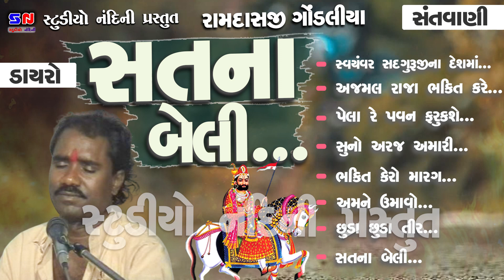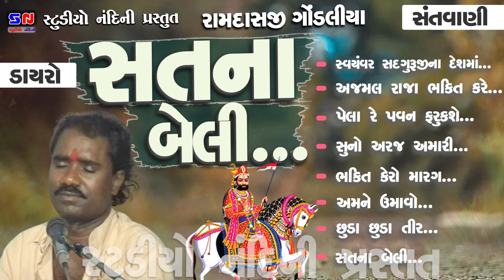Sat Na Beli || Ramdas Gondaliya ભજન ની જમાવટ || Kutiyana Santvani 4 || સત ના બેલી ,રામદાસજી ગોંડલીયા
Album:- Sat Na Beli - Bhajan Ni Jamavat
Singer:- Ramdas Gondaliya
Type - Live Bhajan Santvani
Lyric - Prachin Bhajan